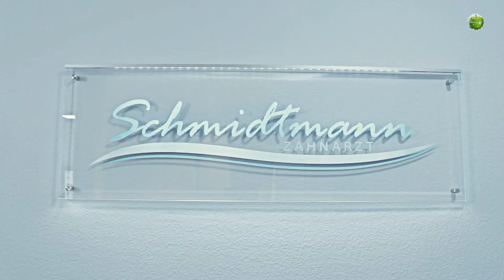Praxisfilm Zahnarzt Schmidtmann (Imagefilm)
Produziert von: AKM-Filmproduktion